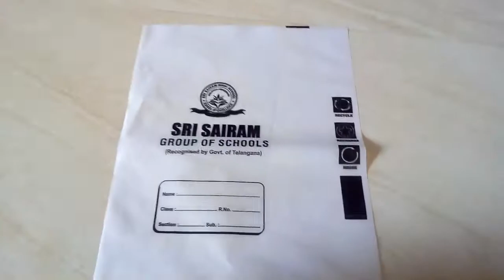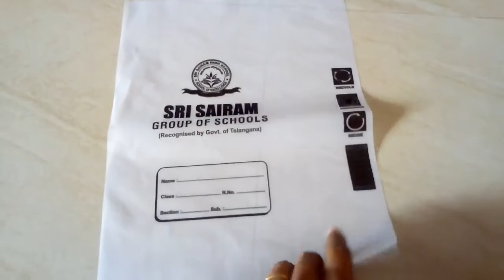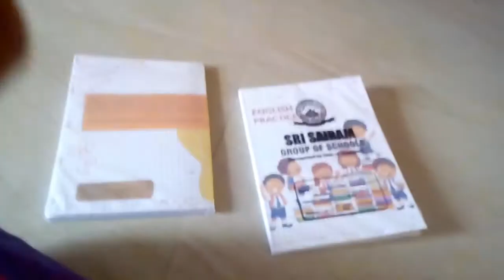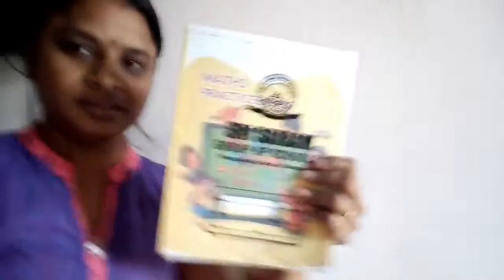How to cover a note book neatly||ఈ కవర్స్ తో బలే easy గా వేసుకోవచు